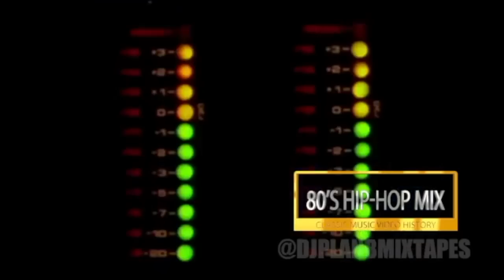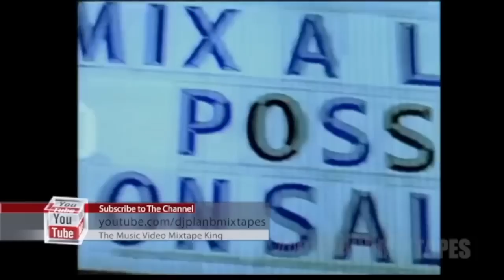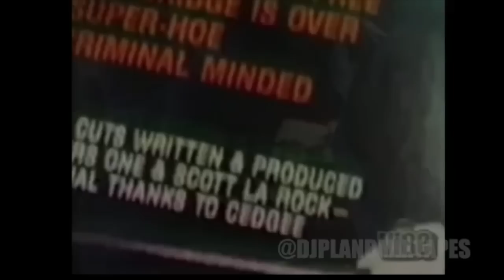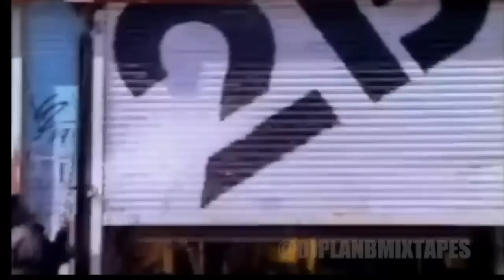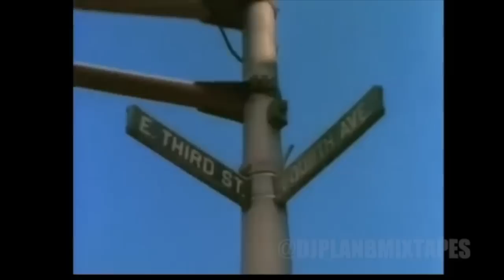80s HIPHOP VIDEO MIX 3; 80's RAP MIXTAPE MUSIC VIDEO MIX 3; DJ PLAN B VIDEO MIXTAPE KING RAP HISTORY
The OriginalThe Original Rap Music Videos of The Late 1980's.  Before rap there was the creation of the hiphop culture.  Dj's Mc's Graffiti Writers and Breakdancers.  These are the first music videos to showcase the GOLDEN ERA OF HIPHOP mixed down together by the Black Music Historian Dj Plan B!  Black Music Video Mixtapes live forever @djplanbmixtapes

1980s Rap Hip Hop Music Video Mixtape 3

Eazy-E - L.A. Is The Place
MC Shan - The Bridge
BDP- South Bronx
Heavy D & The Boyz - Money Earnin' Mt. Vernon
Fat Boys Can You Feel It
EPMD- Strictly Business
BIZ MARKIE - NOBODY BEATS THE BIZ
King Tee - Act a fool (Compton Mix)
Beastie Boys - Hold It Now, Hit It (Official Music Video)
Whodini - Friends
Too Short- Mack Attack
Boogie Down Productons- Poetry
Eric B. & Rakim - Microphone Fiend (Official Music Video)
Doug E Fresh Keep Risin ' To The Top
Toddy Tee - Batterram
MIX MASTER SPADE AND COMPTON POSSE - GENIUS IS BACK
World's Famous Supreme Team - Hey DJ (1984)
Juice Crew  - The Symphony (Official Video)
De La Soul - Potholes In My Lawn (Official Music Video)
Big Daddy Kane - Smooth Operator (Official Music Video)
D.O.C. - The Formula
MC Lyte - Cha Cha Cha (Official Video)
Queen Latifah - Wrath of My Madness
Eric B. & Rakim - Move The Crowd
Ice-T - Colors (Original Video) [HQ]
Easy E- 8 Ball (Remix)
LL Cool J - I Can't Live Without My Radio (Music Video)
LL Cool J - I'm Bad (Official Video)
Kool Moe Dee Go See The Doctor 1987
Joeski Love Peewee Dance
Just-Ice - Going Way Back
It's My Beat
LL Cool J - I Need A Beat 1984
Rodney O & Joe cooley-Everlasting Bass
LL COOL J - I Need Love
Sir Mix-A-Lot - Posse On Broadway
Boogie Down Productions - The Bridge Is Over (music video)

This how it started baby, the whole worldwide culture!  Through Dj's and Mc's.  Check out the channel for a full catalog of last centuries throwback Music Video Mixtapes.

Peace!